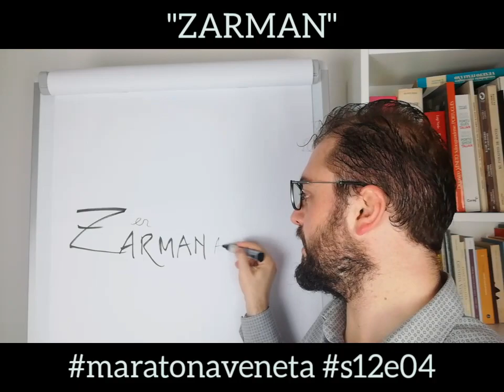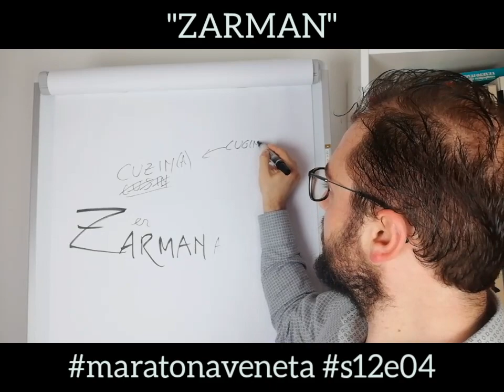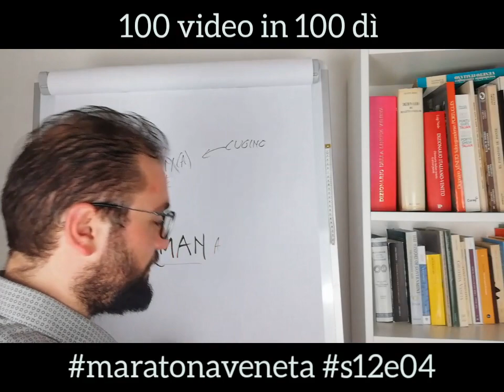"ZARMAN"- Se lo vedi, salutamelo!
Se te ło vedi, sałùdameło!

Spiegar ła Łengua Veneta: 100 video in 100 dì.
Ogni giorno una parola veneta per scoprire il Veneto scritto e parlato.
Each day a Venetian word to discover the Venetian language in both its written and spoken forms.